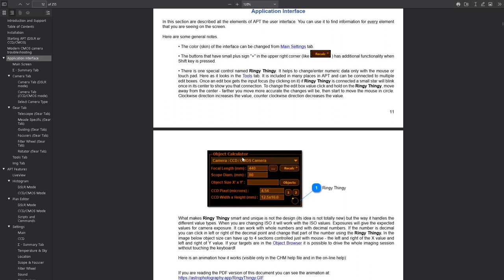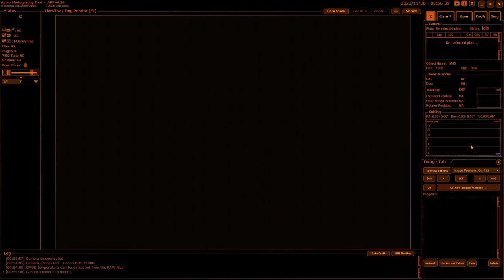APT Video User Guide - Interface (some small features)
Astro Photography Tool Video User Guide
Application Interface
Ringy Thingy, Keys Thingy, Floating Tabs, '+' Buttons & Quick Profiles/Settings/Bookmarks

Support APT!
Having alternatives drives progress!

00:00 Intro
00:37 Ringy Thingy
02:10 Keys Thingy
03:05 '+' Buttons
04:28 Quick Profiles/Settings/Bookmarks
05:36 Floating Tabs